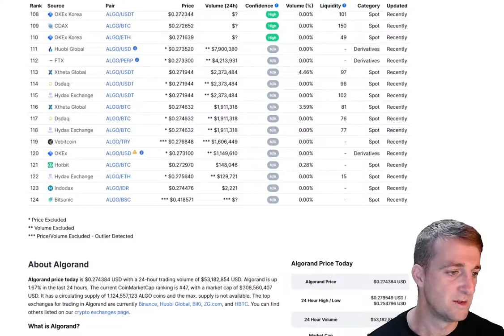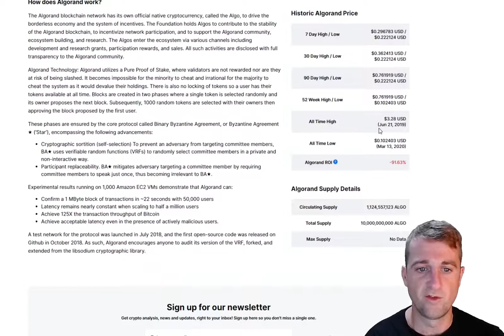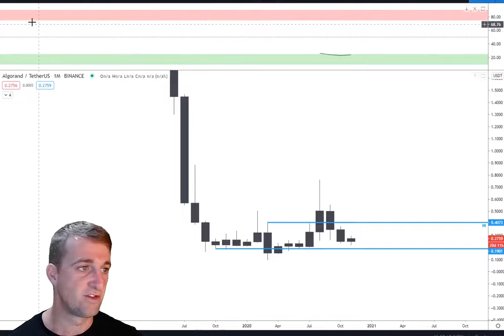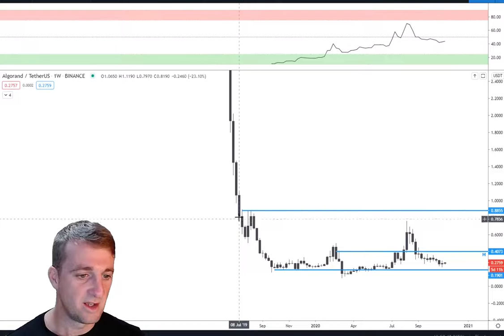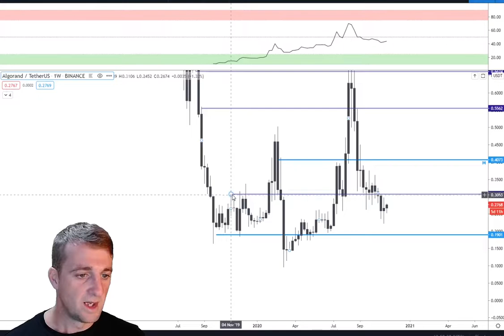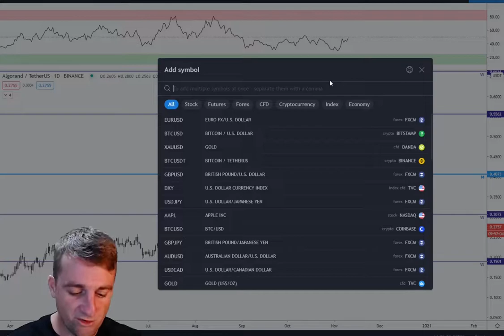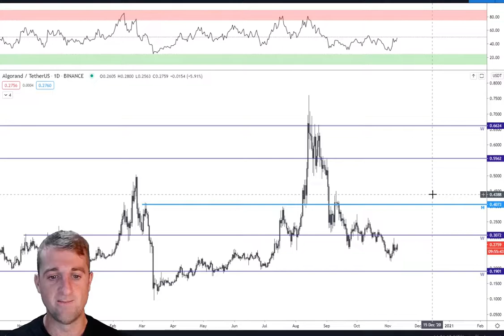Algorand Price Analysis ALGO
OPERATION CRYPTO SOCIAL MEDIA ✅

NEW HERE?

Hey, I'm Andy, this channel will be updated 3-5 times a week. I have been in the crypto space since mid 2017 and have worked with and along side multiple projects. I am the Co-Host of The Crypto Mobcast, be sure to join us every Sunday morning for news, analysis and a good time!

₿ LEARNING CRYPTOCURRENCY ₿